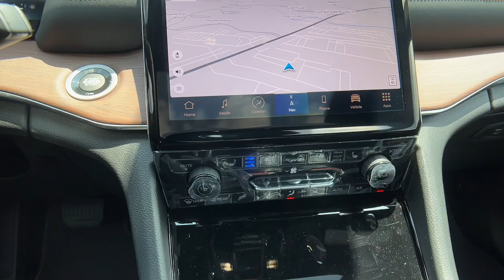2023 Jeep Grand_Cherokee_L Atlanta, Roswell, Alpharetta, Johns Creek, Woodstock 37397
Rocky Mountain Pearlcoat New 2023 Jeep Grand_Cherokee_L Summit available in 11460 Alpharetta Hwy, Roswell, Georgia at Palmer CDJR. Servicing the Atlanta, Roswell, Alpharetta, Johns Creek, Woodstock, GA area.

Palmer CDJR
11460 Alpharetta Hwy

Check out this 2023! A great vehicle and a great value! Top features include cruise control heated and ventilated seats power door mirrors and heated door mirrors and leather upholstery. Our knowledgeable sales staff is available to answer any questions that you might have. Theyll work with you to find the right vehicle at a price you can afford. Please dont hesitate to give us a call.BACK-UP CAMERA 4X4 LEATHER HEATED REAR SEATS HEATED FRONT SEATS COOLED FRONT SEATS HEATED STEERING WHEEL NAVIGATION LANE DEPARTURE WARNING BLUETOOTH MOONROOF MP3 Player BLIND SPOT MONITORING CHILD LOCKS 3RD ROW SEAT KEYLESS ENTRY 25 MPG Highway SAT RADIO WIRELESS CHARGING LED HEADLIGHTS POWER LIFTGATE ALLOY WHEELS.